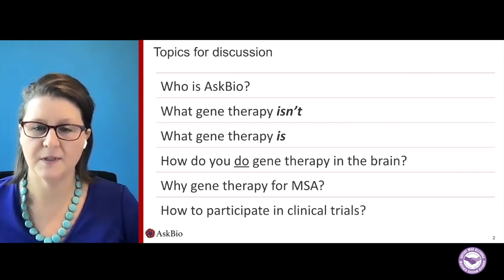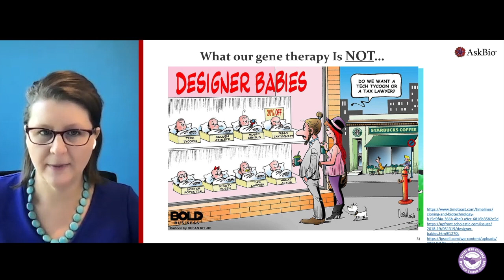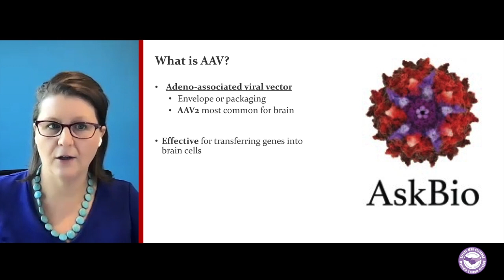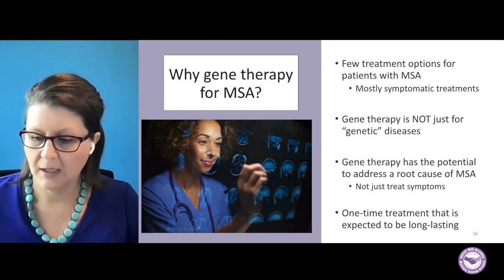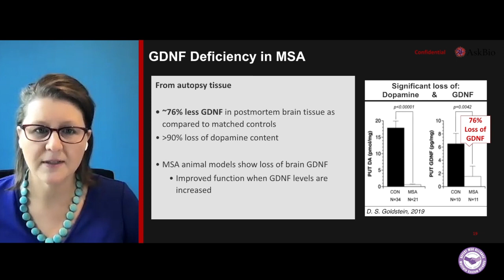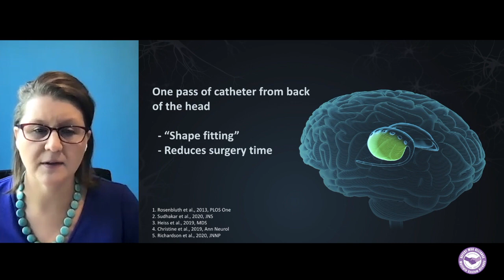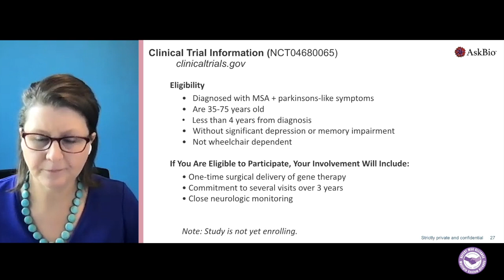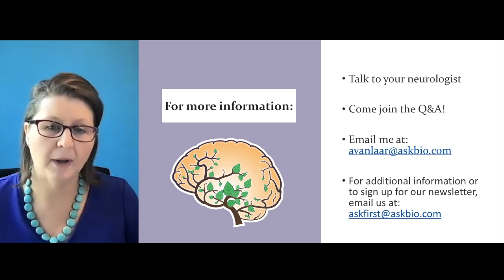Gene Therapy for MSA - Amber Van Laar, MD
2nd Annual All-Community Virtual MSA Conference 2021 - English
Speaker: Amber Van Laar, MD (USA)
Pittsburge, PA; VP of Clinical Development for CNS Gene Therapy,
Ask Bio Pharmaceuticals

- Lecture at Defeat MSA & MSA United Second All-Community Virtual Conference 2021 (Sept 24-Oct 2, 2021)

NOTE:
If you or a loved one has been diagnosed with Multiple System Atrophy, and you are interested in Gene Therapy for MSA, sign-up for information about this research